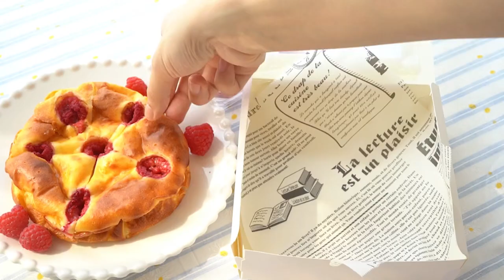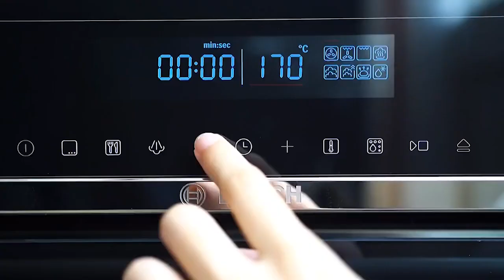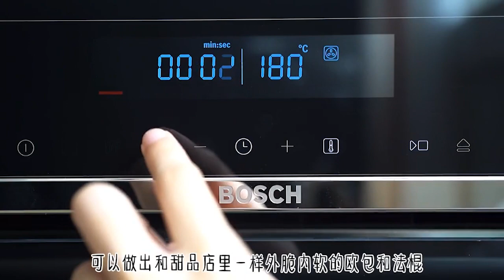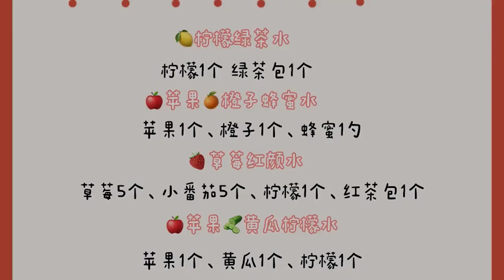[ 抖音] DOUYIN❤| Nấu ăn cùng Tik Tok #40